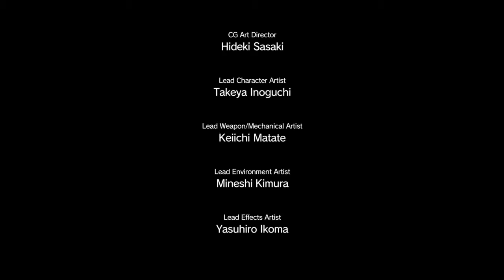METAL GEAR SOLID V: THE PHANTOM PAIN_(Ja): 第 1 章「報復」: MISSION 05 『バイオニクスの権威』 (1)